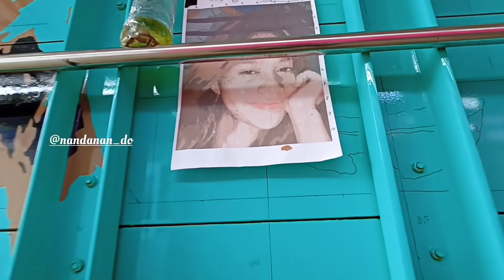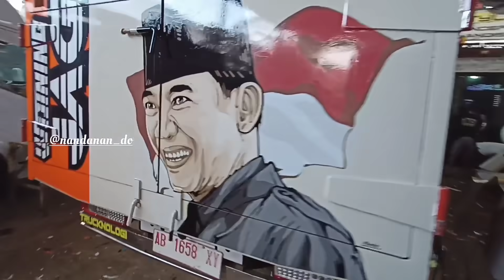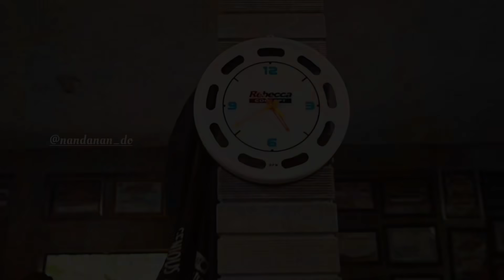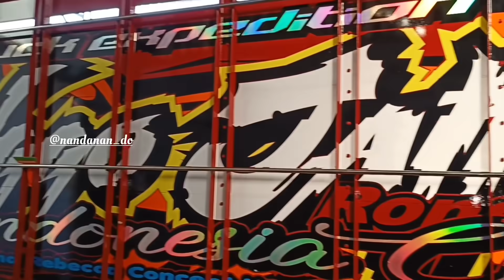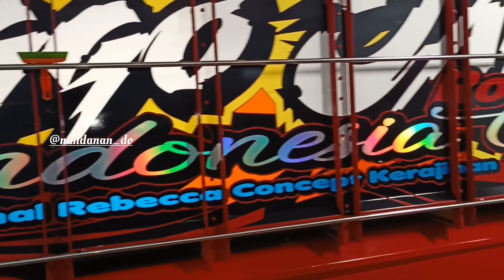GIGA RAINBOW MAMPIR SEBENTAR, CANTER MERAH FINISH...